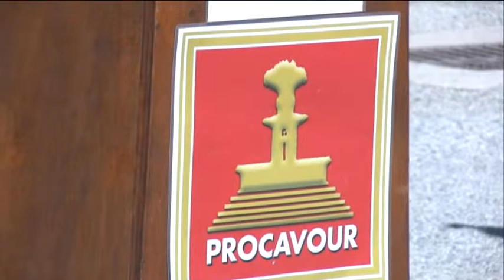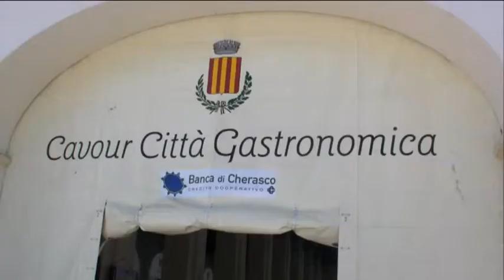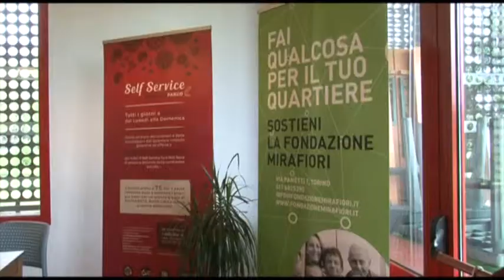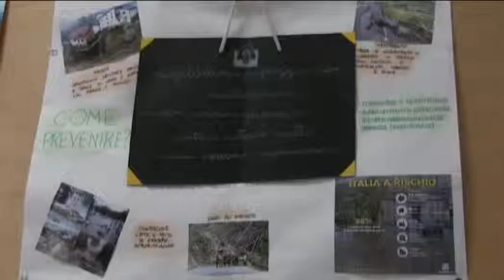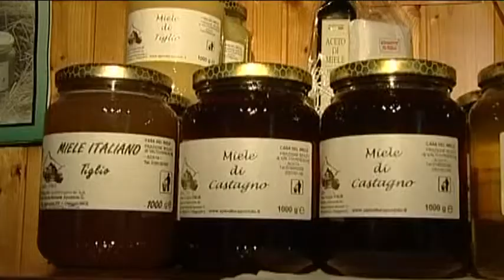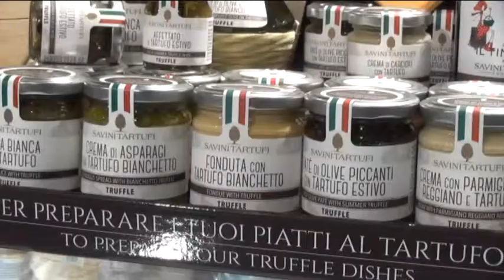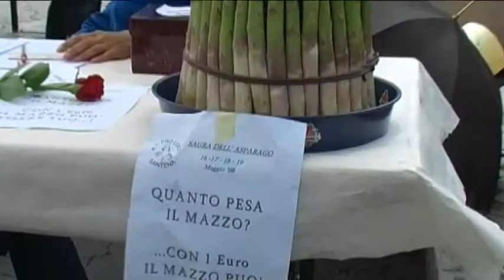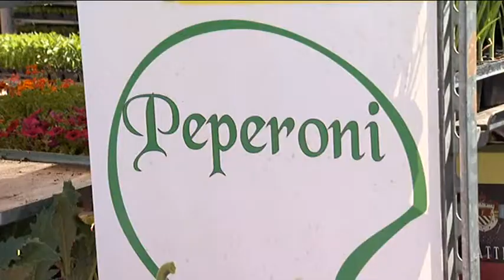Obiettivo Agricoltura 5 maggio 2019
Obiettivo Agricoltura 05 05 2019